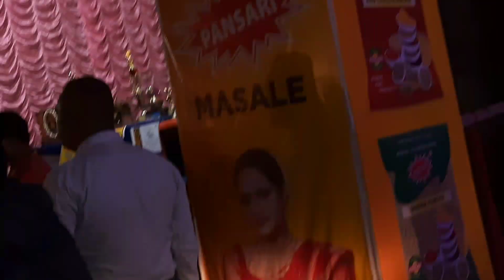চন্দননগর জগদ্ধাত্রী পূজা পরিক্রমা 2021 Part IV |হাটখোলা,বেশোহাটা,দৈবকপাড়া,মনসাতলা,চারমন্দির|Vlog 48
Hello Guys, welcome to our Bengali Vlog Channel. We are a Full Time Fashion, Beauty, Food and Lifestyle Blogger/ Youtuber from Chinsurah.
On this Vlog Channel we will sharing our uncut life with you people.We kept our personal life away from YouTube for all these years but now We want to share our Daily Happy Moments with you guys through our Vlogs.

কার্তিক মাসের শুক্ল নবমীতে হয় জগদ্ধাত্রী পুজো। দুই প্রথায় এই পুজো করার প্রচলন আছে। কেউ পুজো করেন সপ্তমী থেকে নবমী, আবার অনেকে নবমীর দিনই তিনবার পুজোর আয়োজন করেন। উপনিষদ অনুযায়ী, দেবাসুরের যুদ্ধে দেবতাদের জয়ের পর, তাঁরা অহংকারী হয়ে ওঠেন। তাঁদের অহং, নিবৃত্তির জন্যই আবির্ভূত হন ত্রিনয়নী দেবী জগদ্ধাত্রী। চতুর্ভুজা এই দেবীর চার হাতে থাকে, শঙ্খ, চক্র, ধনুক ও বাণ। দেবীর দুর্গার (Goddess Durga) মতো জগদ্ধাত্রীর বাহনও সিংহ।

         দুর্গা এবং কালীর পুজোর   রেশ যখন স্তিমিত ঠিক সেই সময়েই জগতের ধারণকর্ত্রী রূপে বঙ্গদেশে উপাস্য হন দেবী জগদ্ধাত্রী। রাজ্যে যেসব অঞ্চলে এই জগদ্ধাত্রী পুজো হয়ে থাকে, তাদের মধ্যে অন্যতম চন্দননগর। একদা ফরাসিদের বাসস্থান বলে খ্যাত চন্দননগরে এই পুজো প্রবর্তন করেন ইন্দ্রনারায়ণ চৌধুরী। যিনি সেই সময় ছিলেন ফরাসি সরকারের দেওয়ান। প্রায় আড়াইশো বছর আগে লক্ষ্মীগঞ্জ চাউলপট্টিতে এই পুজো শুরু হয়। এটিই চন্দননগরের ‘আদি পুজো’ বলে পরিচিত |
           ইন্দ্রনারায়ণ চৌধুরির হাত ধরে চন্দননগরে এই পুজোর প্রবর্তন হলেও বর্তমানে তার বিস্তার হয়েছে মানকুন্ডু, ভদ্রেশ্বর, রিষড়াতেও।

একটা Like করে দিও ভিডিওতে. খুব important like ta. 😊

Love,
Puja & Shantanu